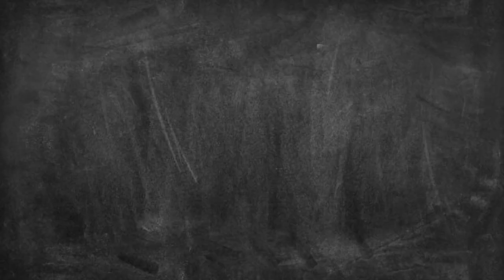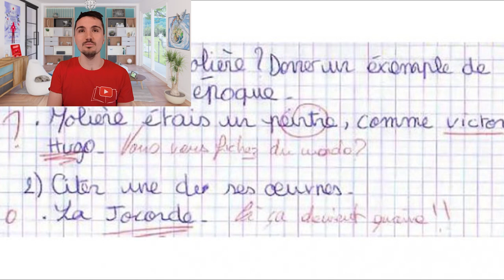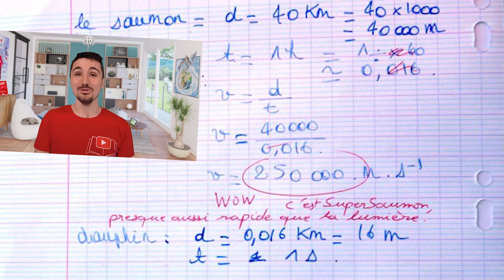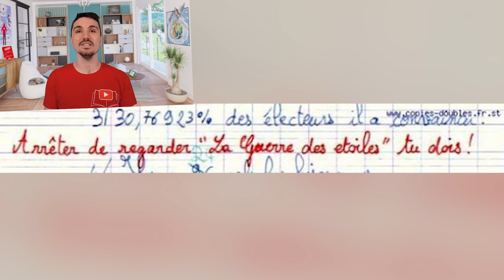LES COPIES DES ÉLÈVES LES PLUS DRÔLES ! (C'est des génies incompris)